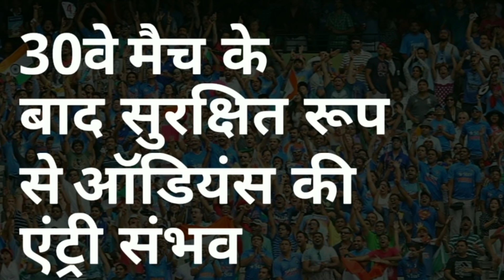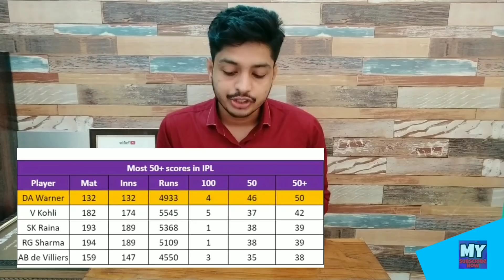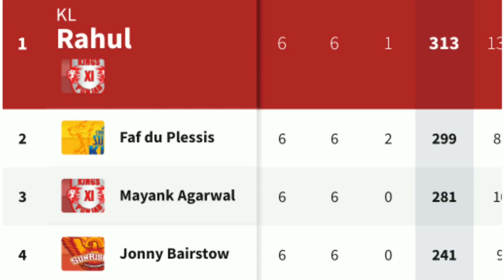IPL 2020 -Audience Entry,Transfer Update & 10 News | Cricket Fatafat | EP 88 | MY Cricket Production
Watch the episode 88 of IPL Ki Baat and Cricket Fatafat with 10 Big News Of The Day
Win Rs.1 Crore as First Prize along with Assured 20% cashback and 1500 Bonus on 1st Deposit on My11Circle App Play with Sourav Ganguly!
Watch the 88th episode of IPL Ki Baat and Cricket Fatafat with 10 big news of the day including CSK meeting update , mid season transfer news , audience entry , SRH v KXIP , RR vs DC ahead of IPL 2020 and IPL Auction

MCP